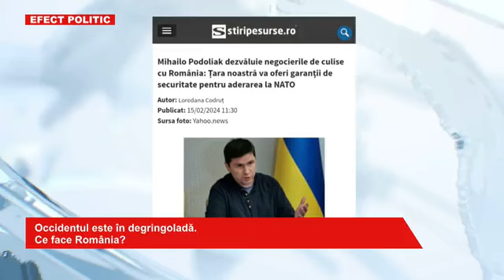Occidentul este în degringoladă. Ce face România?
Interviul oferit recent de președintele Rusiei, Vladimir Putin, jurnalistului american Tucker Carlson a avut asupra publicului spălat pe creier din Occident efectul de a rispi de pe ochi ceața propagandei globaliste pentru a vedea (cu stupoare) adevărul că „Regele este gol!”, sau altfel spus, că retorica „lumii civilizate” (vestice/euro-atlantiste) a ajuns de un ridicol revoltător.
Pentru orice om inteligent și cu bun simț decăderea accelerată a standardelor morale occidentale, urmată de prăbușirea galopantă a economiei, finanțelor și a întregii societăți, a devenit o tragică evidență. Națiunile occidentului sunt, toate, târâte în prăpastia dezintegrării tuturor valorilor tradiționale, a reperelor identitare și a principiilor elementare de siguranță națională de către o clică de psihopați obsedați de putere, dispuși mai degrabă să distrugă lumea întreagă decât să nu mai rămână ei cocoțați în vârful piramidei oculte a puterii.
Poporul român este sau ar trebui să fie (sperăm!), în cea mai mare parte, conștient că la conducerea țării a fost impusă o clasă politică alogenă, ce execută fără crâcnire ordinele nebunești ale organizațiilor supra-naționale globaliste. Este urgent necesar să redăm suveranitatea României și în acest an electoral să îi dăm jos de la putere pe lacheii UE și ai Deep State-lui american.
Invitații emisiunii:
- Mihai Lasca, deputat, președintele Partidului Patrioților Poporului Român (PPR);
- Oana Eftimie, vicepreședinte PPR, director al departamentului de comunicare;
- Cornelius Kramer, om de afaceri, nou membru al PPR.
Realizator: Calistrat M. Atudorei.
Emisiunea a fost difuzată în direct de televiziunea Global News în data de 15 februarie 2024.
Pentru a urmări mai multe emisiuni realizate de Calistrat Atudorei accesați platforma Telegram cu acest